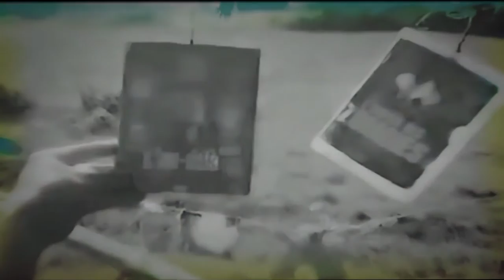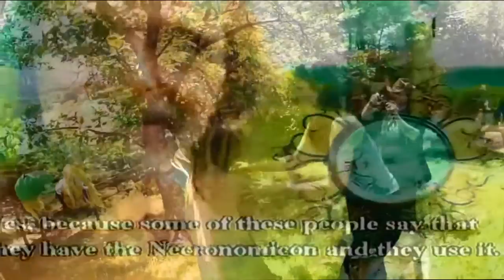Raccord Yog Sothoth Uranie Scarlett a Pinata 2K